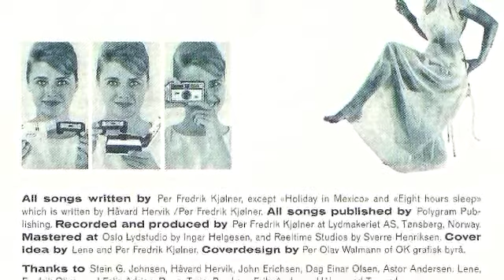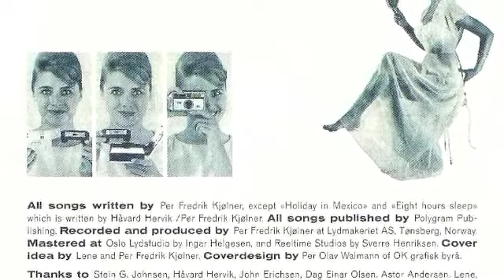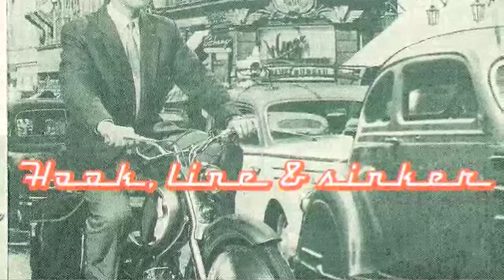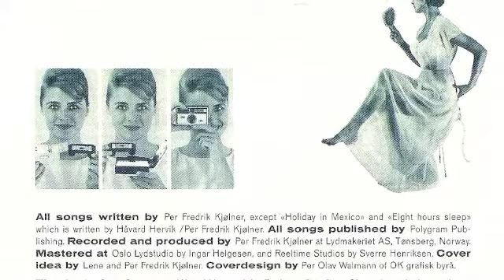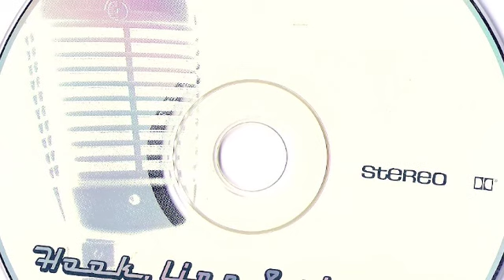PER FREDRIK KJØLNER/BIG SPENDERS - RISE TO THE OCCASION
Released in 1998 on the album "Hook, Line & Sinker". Per Fr. Kjølner, guitars, keyboards & vocals, Lars Erik Myran, bass, Andreas Bye, drums.